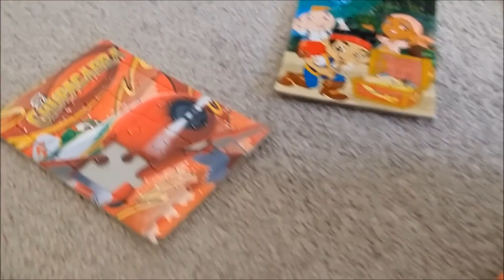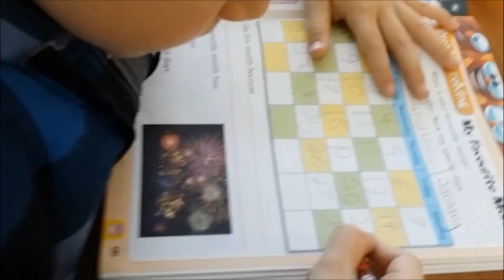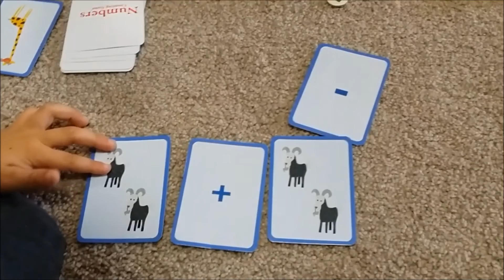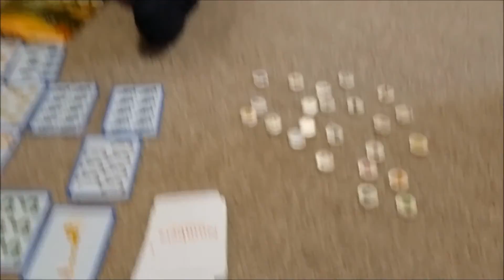Skatepark, homeschool and allergies - Episode 4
Some skatepark fun to burn off energy before our homeschool morning starts.

This is a channel for KIDS! Yay! We are 2 boys living in Australia who are all about fun and are big fans of vlogging and enjoying life.
We are home schooled so we have plenty of opportunity for fun fun fun and learning of course.

We hope you enjoy our family as much as we do.